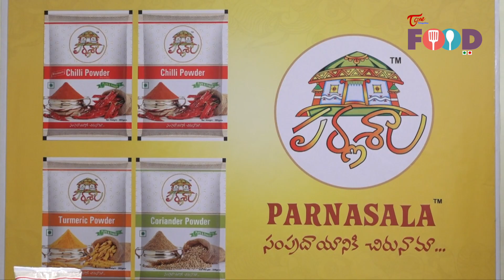Traditional Ugadi Pachadi Recipe | ఉగాది పచ్చడి తయారీ విధానం | TeluguOne Food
How to prepare ugadi pachadi in Telugu | ఉగాది పచ్చడి తయారీ విధానం